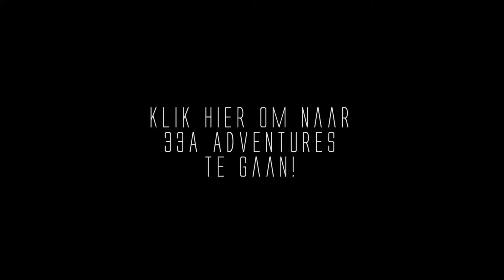Newbcraft - Hardcore Survival - 11 Het Diamanten Duel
Kirsten en Douglas dagen elkaar uit om te kijken wie de meeste diamanten kan opgraven.

Wij zijn newbs die Minecraft op hoogste moeilijkheidsgraad spelen, namelijk Hardcore Survival. Één keer dood is voor altijd dood. We uploaden elke woensdag en zondag een aflevering! Dit is onze eerste Let's Play video dus wij hopen dat jullie het leuk vinden!

Muziek:
"Furious horror trailer" by SoundFruit (pond5.com)
"Flynn Run Cyberspace v01" by Jolanta Galka (pond5.com)

33A Adventures trailer muziek:
"33A Adventures opening" by Ivo Luijt (ivoluijt.nl)
"Cinematic Riser Abrupt Stop 1", "Cinematic Riser Abrupt Stop 2" by Andrew GCN Fleming (pond5.com)
"Horror Ominous Riser" by FXProSound (pond5.com)